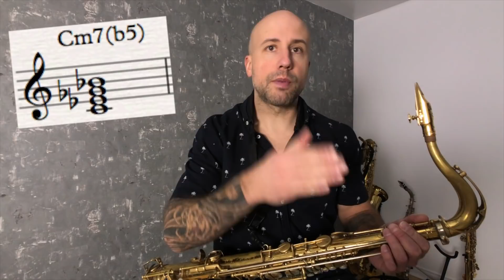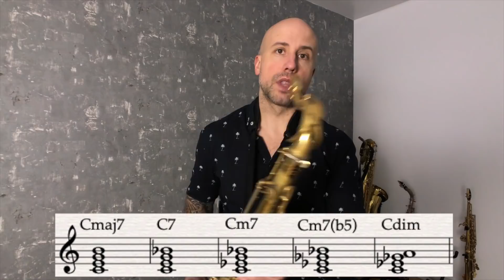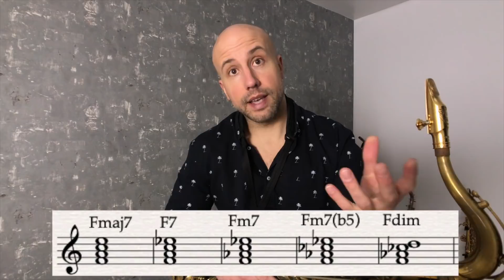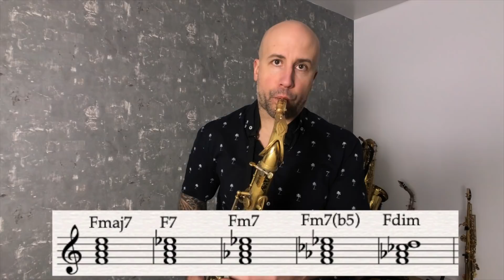Voici les principaux accords à connaitre pour jouer du JAZZ!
Accédez GRATUITEMENT à tous les PDFS et BACKING TRACKS de mes vidéos YouTube:
Formation sur le sujet: Oreille de Maître - Les Accords Jazz